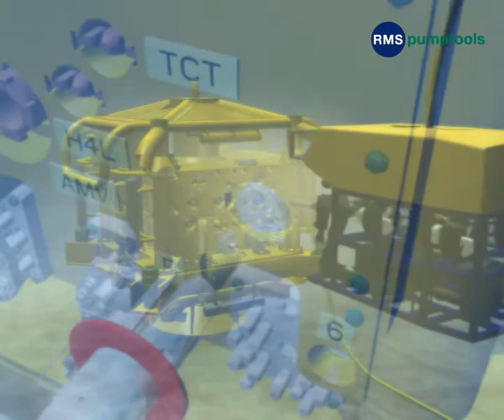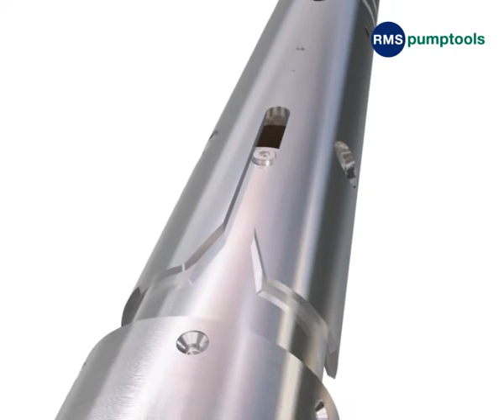RMSpumptools - WetMate Connectors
HP/HT WetMate connector systems is one of the industry's greatest challenges and in our continuous drive for innovative technology, we are developing a new generation of products to operate in extremely hostile environments.